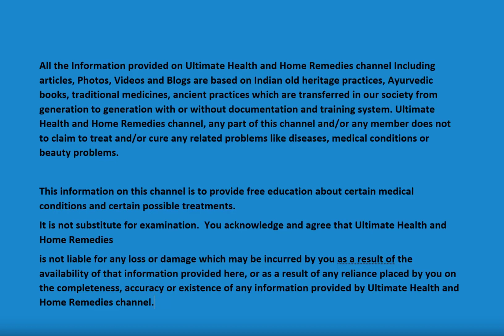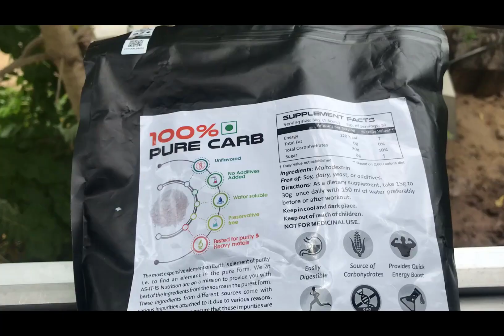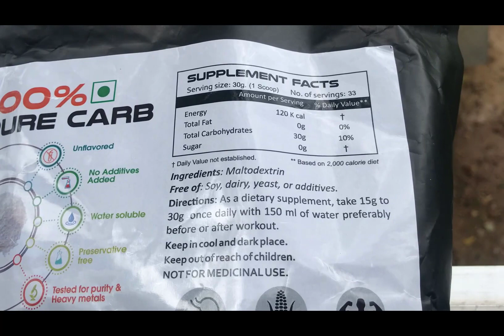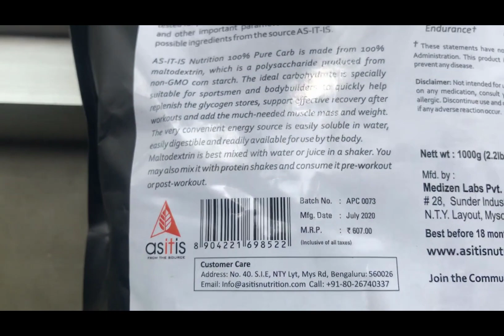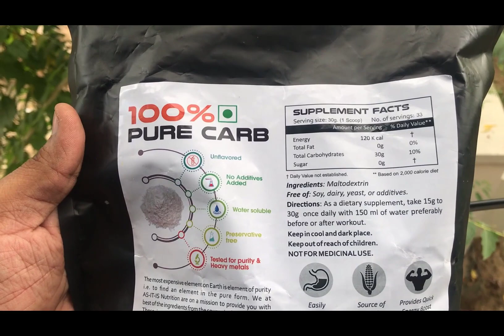AS-IT-IS 100% Pure Carb | Carbohydrates for Weight Gain